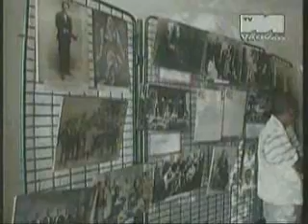vaovao malagasy tvm _May25_163205_0 151.wmv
vaovao malagasy tvm _May25